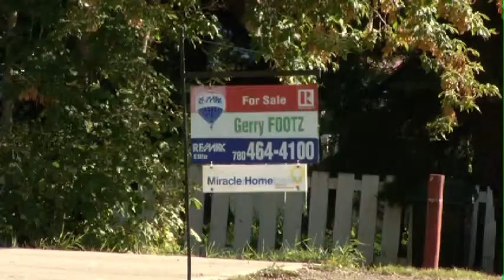Cooking Lake Future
The Cooking Lake area east of Edmonton, once a resort hot spot, but almost forgotten in recent decades, is beginning to experience an upward activity trend.